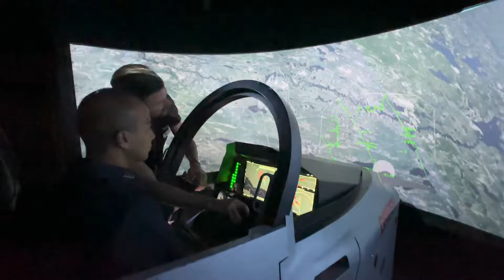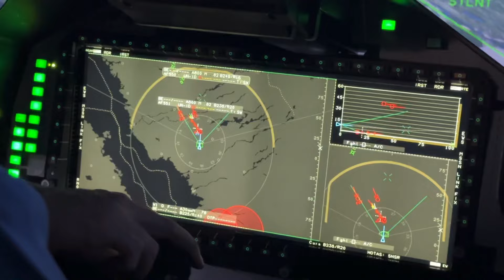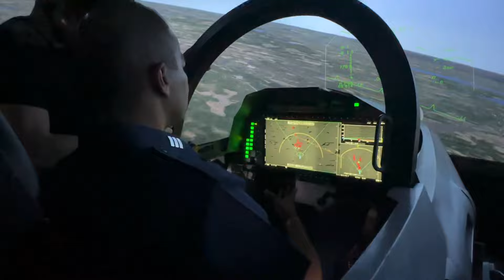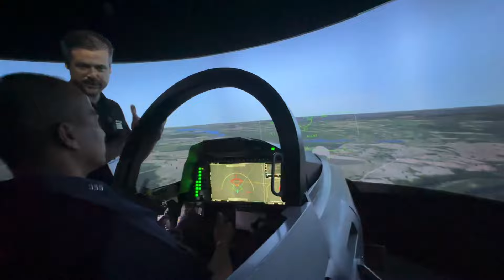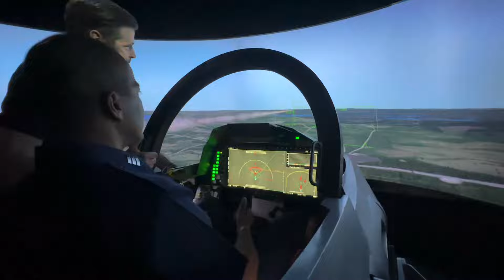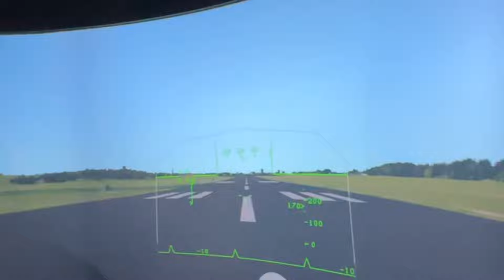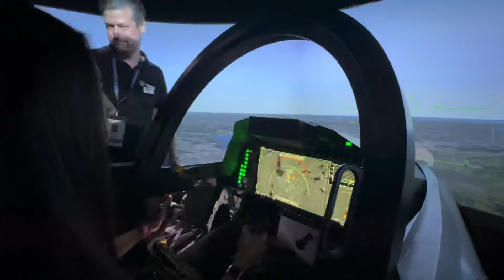ดู นักบิน ทอ.ทดลอง Gripen E, Simulator ส่วน“วาสนา”ลองครั้งแรก แบบคนขับเครื่ิองบินไม่เป็นเลย โหม่งโลก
ในงาน Singapore AirShow 2024
SAAB สวีเดน  เปิด ให้ลอง Simulator Gripen /E รุ่นที่ ทอ. สนใจ ซิ้อ แต่อันนี้ เป็น เครื่อง commercial